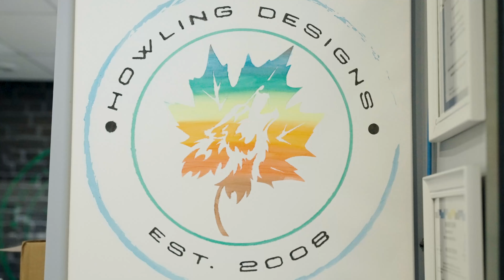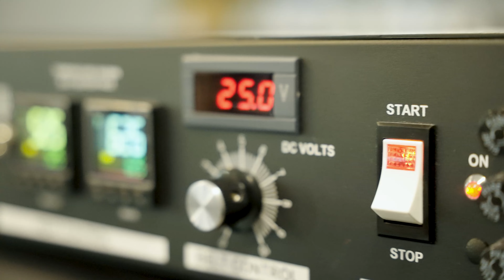Howling Designs, Smiths Falls On